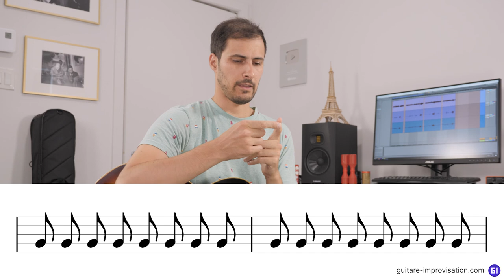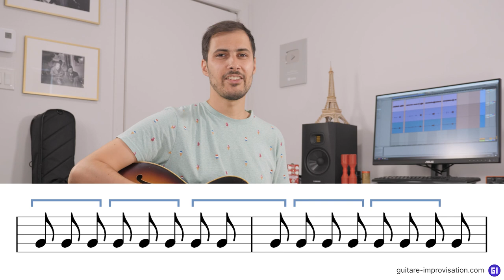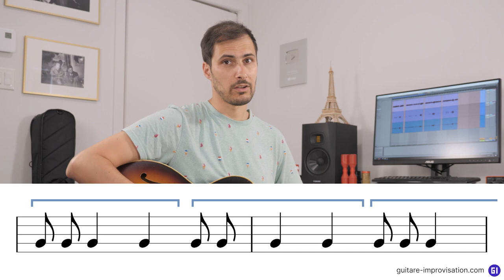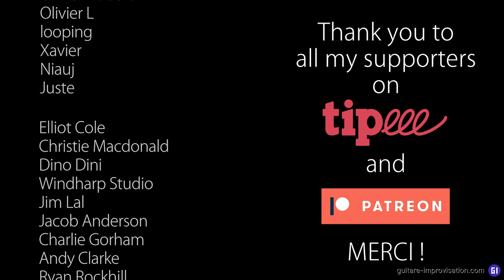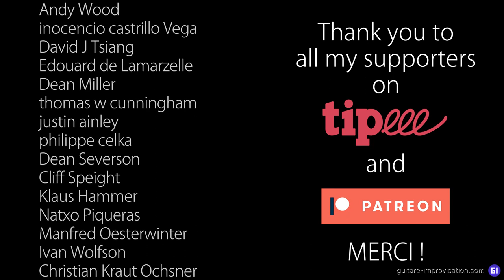3 rythmes très utilisés en swing (jazz années 30)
Le style "swing" est un style de jazz dans lequel on retrouve certains rythmes typiques utilisés par les solistes. C'est le propos de ce tutoriel : je vous montre 3 procédés rythmiques très utilisés et (plutôt) faciles à appliquer.

0:00 Le style swing
0:49 Charlie Christian
2:09 Le son
3:35 Rythmes 1 et 2
6:06 Impro
7:45 Rythme 3
11:40 Impro
13:07 Conclusion
13:52 TY Patreons